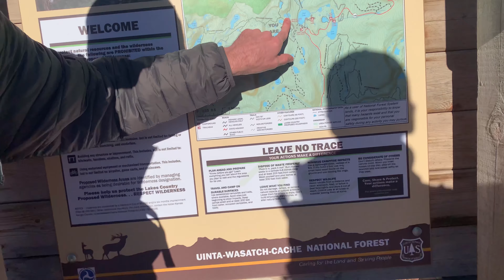Hiking The Uinta Mountains in Utah - 4K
Enjoy this vlog of my hike through The Uinta Mountains, Here in Utah.
A hike called Clyde Lake Loop.
DETAILS--
- Shot On Canon Rebel T5, Iphone X, & DJI MINI SE
- Location, Uinta Mountains, UT
Songs and Effects Used - ES_Betula - Candelion -- ES_Orchids (Instrumental Version) - Velvet Moon -- ES_Someday I'll Wait (Instrumental Version) - Bothnia -- ES_Soakin up the Sun (Instrumental Version) - Ludlow -- ES_Catch The Wave (Instrumental Version) - Velvet Moon -- ES_35mm Still Camera 3 - SFX Producer